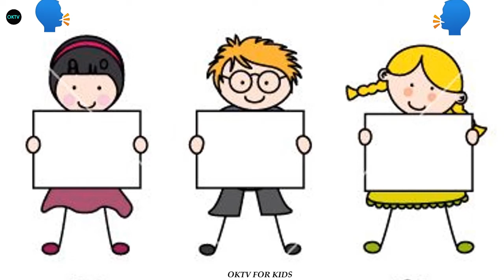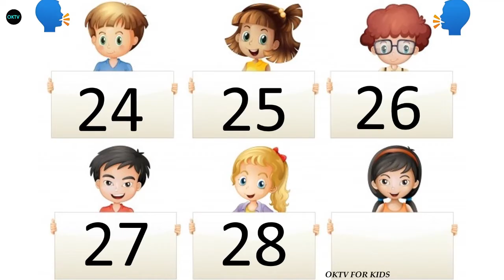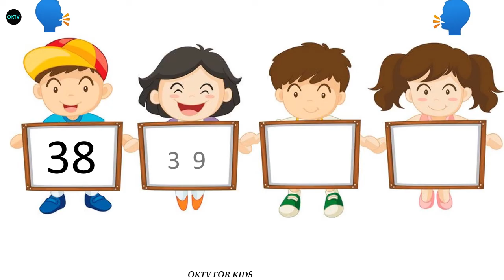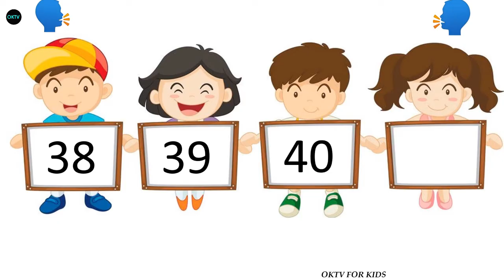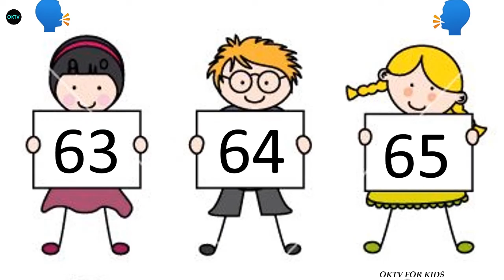1 to 100 Numbers In Odia Language||📚🔥🔥1,2,3,4,numbers| English numbers in odia|Oktv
1 to 100 Numbers In Odia Language||1,2,3,4,numbers|| 1 to 100 in odia||Oktv.